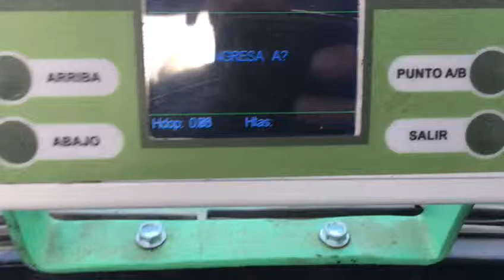BANDERILLERO DON ALEJO GENESIS 3.0